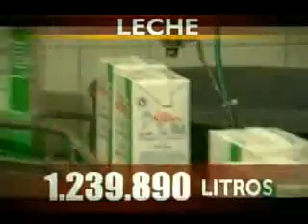Venezuela Socialista: Logros agrícolas en revolución